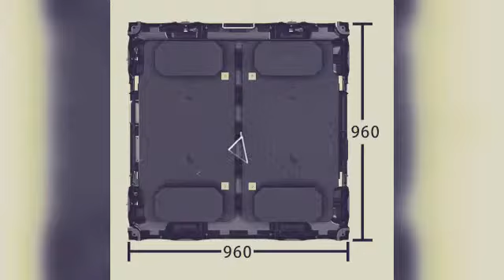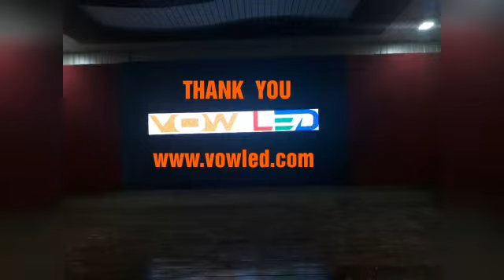Led screen cabinets . Led Video wall cabinets ( +91-9953275143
We sale led screen and video wall cabinets